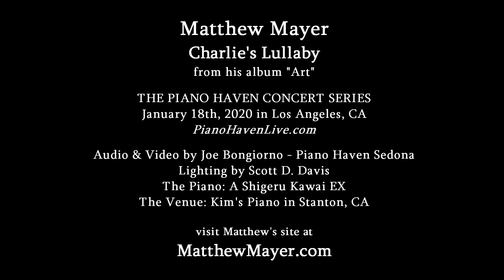Matthew Mayer performing Charlie's Lullaby Live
#1 Billboard Charting New Age artist and Solo Pianist Matthew Mayer performs his song "Charlie's Lullaby" from his "Art" Album. This performance was done live at the 2020 Piano Haven Concert Series held at Kim's Pianos in Stanton, CA.

Another fun fact about Charlie's Lullaby is the first 15 seconds of the melody is performed every time a baby is born at the prestigious University of Nebraska Medical Center in Omaha, Nebraska.

as well as be sure to follow Matthew Mayer on Spotify, Pandora, Apple Music, Deezer, and more!

Audio/Video by Joe Bongiorno - Piano Haven Sedona - PianoHavenLive.com
Lighting by Scott D. Davis
The featured piano is a Shigeru Kawai RX